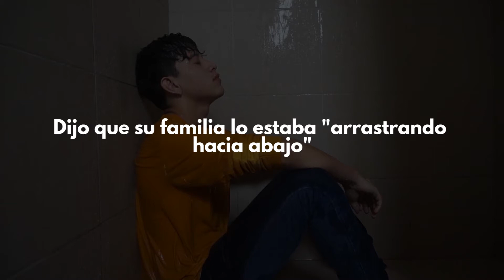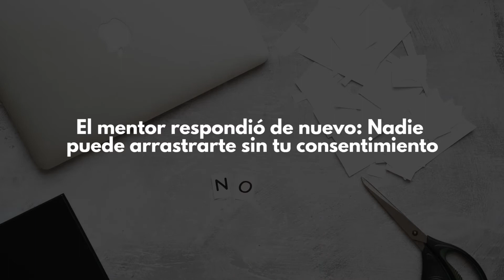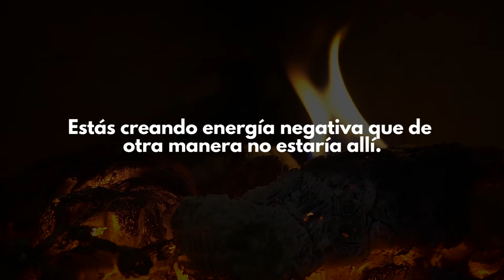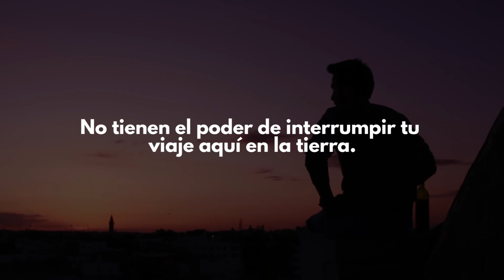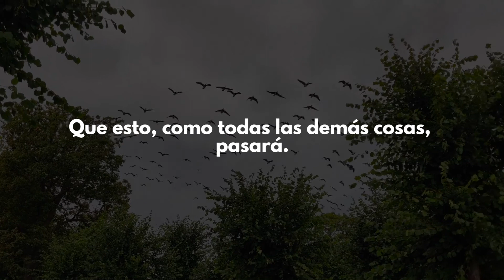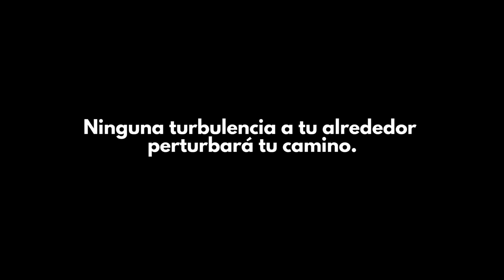¿Está tu familia frenándote? - Reflexión Que Te Puede Salvar la Vida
¿Quién es el culpable?
Es una forma de apreciar mi trabajo y lo mejor: It's Free.